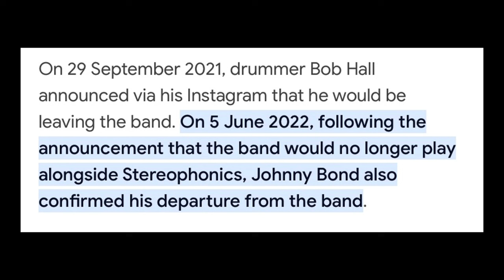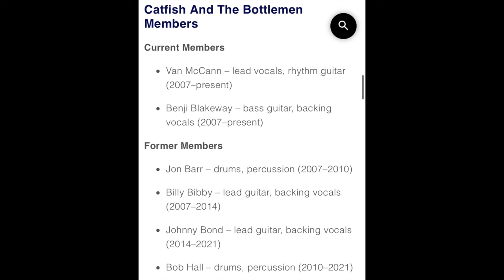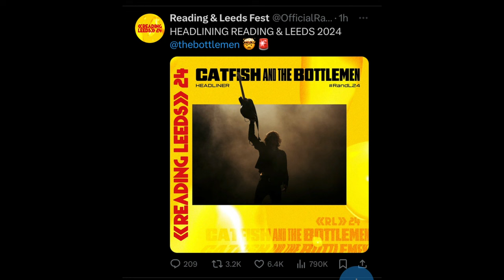Catfish and the Bottlemen Reunion Set for 2024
This week we found out that Catfish and the Bottlemen will be returning after their supposed split to headline Reading and Leeds Festival 2024. However, after a previous string of cancellations the news only raises more questions after what has been a turbulent few years for the band, with only half the original line up still remaining. It’s unclear what form Catfish and the Bottlemen will return in, and if they’ll produce any new music prior to their headline slot. So, will all of Catfish and the Bottlmen be returning for a reunion? Who knows.